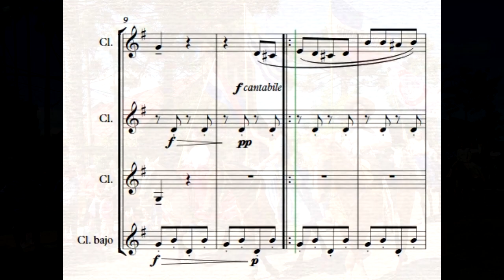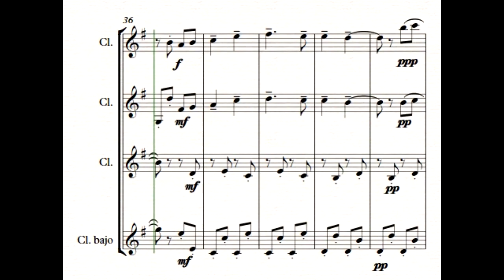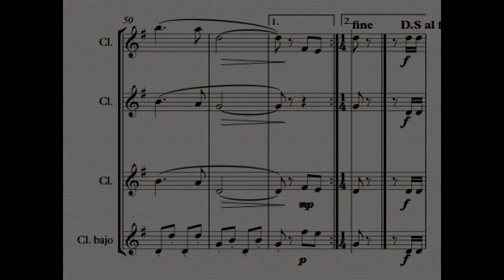Marcha Mi Bandera (Uruguay) Arreglo para cuarteto de clarinetes: Federico Sagarra.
Arreglo para cuarteto de clarinetes de la popular marcha uruguaya "Mi bandera".
Letra: Nicolás Bonomi y José Ramón Usera
Compilación de fotos del Pabellón en distintos lugares de nuestro territorio Nacional y el exterior.
Arreglo: Federico Sagarra

Sonidos: Instrumentos virtuales (NotePerformer3)

Imágenes:
1. Festival en Tacuarembó, UY
2. Base Antártica Gral. Artigas
3. Ciudad de Artigas, UY
4. Primera uruguaya en escalar el Monte Everest en Nepal.
5. Piedra Alta, Florida, UY
6. Festival en Salto, UY
7. Cartel Base Antártica Gral. Artigas
8. Escuela Rural de Cabo Polonio, Rocha, UY